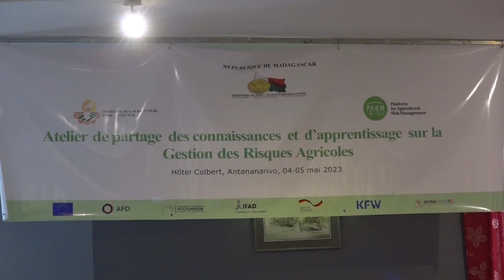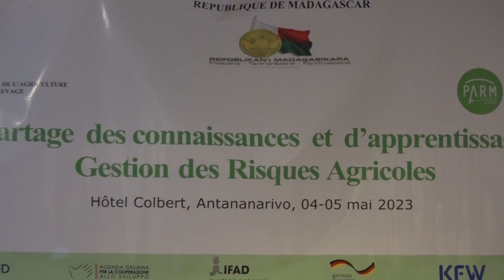PARM soutient Madagascar dans ses efforts de gestion des risques agricoles (Reportage de Kolo TV)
Retour en image par le site d'actualité malagasy Kolo TV sur les deux ateliers organisés par la Plateforme pour la gestion des risques agricoles (PARM) le 04 et 05 mai dernier à l’hôtel Colbert à Antananarivo. Le premier atelier de partage des connaissances et d’apprentissage sur les risques agricoles a eu pour objectif de sensibiliser les acteurs nationaux et internationaux sur la problématique des risques agricoles au niveau des chaînes de valeur. Enfin, dans le cadre du soutien apporté par la PARM au Gouvernement de Madagascar, à travers le Ministère de l’Agriculture et de l’Élevage (MINAE), dans l'élaboration d’une étude d’évaluation des risques pour les filières Arachides et Maïs, les résultats préliminaires de cette étude ont été discutés avec les parties prenantes lors d’un atelier de restitution des résultats.